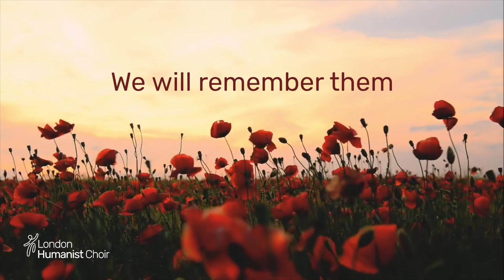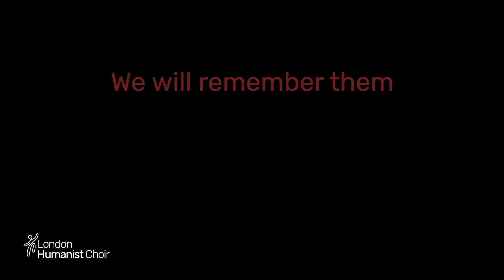For The Fallen by London Humanist Choir 2020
For The Fallen - also known as We Will Remember Them - is our remembrance song, performed live in the past at several annual events hosted by Humanists UK and the Defence Humanists. It was originally composed in October 1971 for the annual Remembrance Day service at Westminster Abbey. This version was recorded by LHC singers separately and blended together like our other 2020 productions, and featured in the virtual Humanists UK Remembrance Day Ceremony 2020, broadcast online on 07/11/2020

Singers: London Humanist Choir - the official choir of Humanists UK, registered charity 285987
Words: Robert Laurence Binyon
Video Editor: Ken Richman

If you like what you hear, and the work that we do in promoting Humanism through music, we would be grateful if you would consider supporting us by way of a small donation.